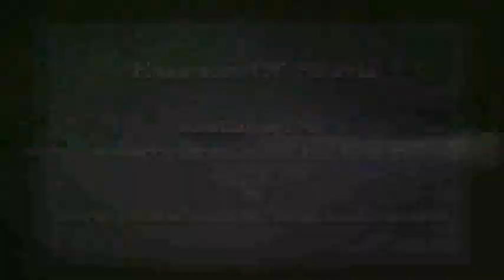Essence of Murli 25-01-2017